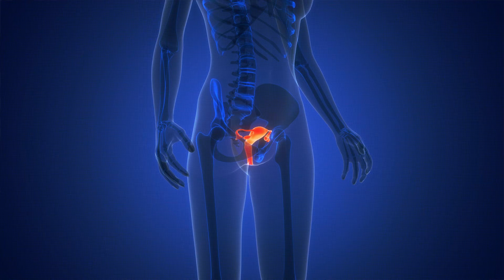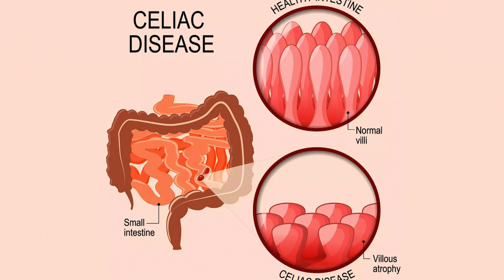Everything You NEED to KNOW About Peptides Explained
Discover how peptides work, what they can help with, and why they’re becoming one of the most powerful tools in functional and regenerative medicine. Dr. Greg Jones breaks down peptide safety, how they signal the body, the top peptides for weight loss, healing, cognition, immunity, and longevity — plus the different delivery methods like injections, oral options, nasal sprays, IVs, and topicals.

CHAPTERS

00:00 Introduction & Why Peptides Matter
00:34 What Peptides Are & How They Work in the Body
01:49 Why Peptides Are Safer: Receptors, Signals & Side Effects
03:36 What Peptides Can Help With (Cognition, Weight, Healing, Immunity)
06:03 Delivery Methods: Injections, Oral, Nasal, IV & Topicals
08:16 Aesthetic Peptides: GHK-Cu & Skin/Hair Benefits
08:49 Choosing the Right Peptide + Clinical Guidance

Connect with Dr. Greg Jones